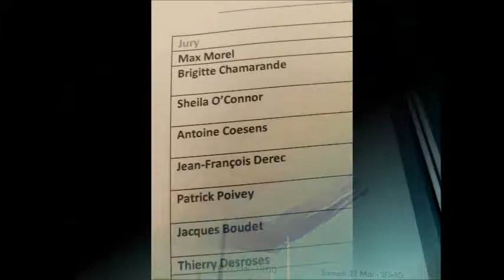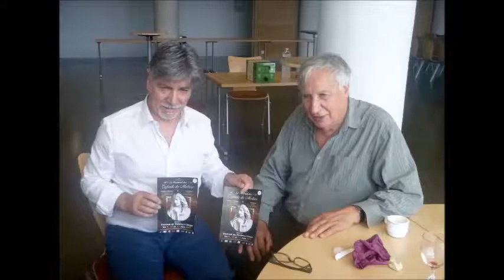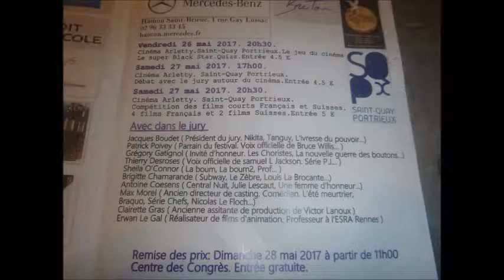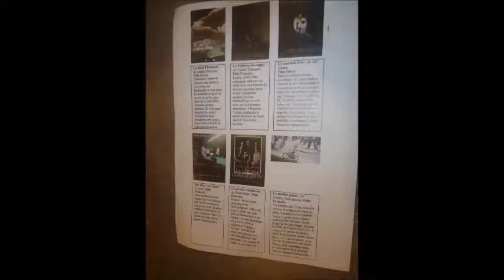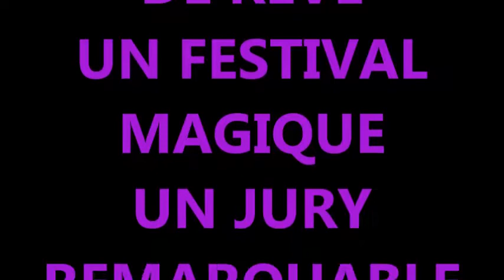LE FESTIVAL DU FILM COURT FRANCO SUISSE PAUL SIMON les 26 27 &28 mai 2017